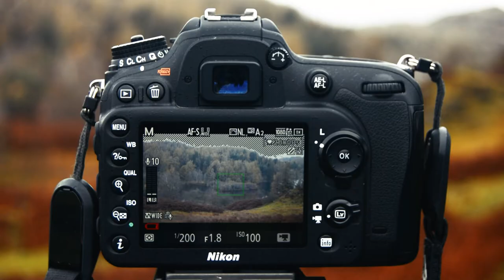The Home of Landscape Photography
Channel trailer

have a peak at what we get up to and the kind of shots we try to capture.